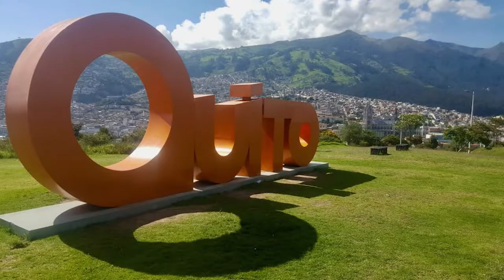Quito Ecuador Travel Guide: 6 BEST Things to do in QUITO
How to find cheap flights and travel more // Here are the best things to do in Quito, Ecuador.

Are you planning a trip to Quito and looking for the best things to do? Look no further! In this video, we will take you on a tour of the top things to do and see, including day trips from Quito. From the stunning landscapes of the Andes Mountains, to the architecture in the Historic Center, we will show you the best ways to spend a day outside of the city.

But it's not just the stunning natural beauty of these attractions that make them so special. Quito and the surrounding region are also home to a rich history and culture, offering a unique glimpse into the past and present of Ecuador. From the ancient ruins and colonial architecture, to the vibrant local markets and delicious cuisine, there is always something new and exciting to experience on a day trip from Quito.

Don't miss out on the chance to explore the best things to do in Quito – watch our video to discover the top things to do and see around the city.